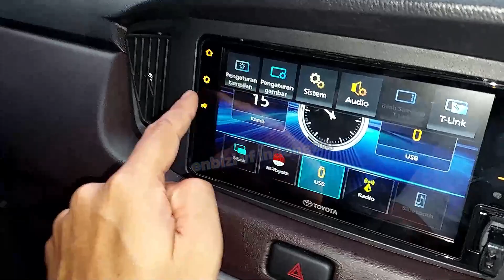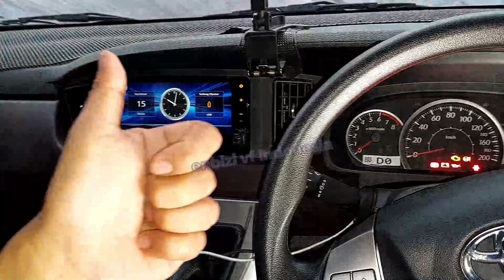Cara ON OFFkan Notifikasi Hari Ganjil Genap Di Layar Mobil Calya Sigra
Panduan tutorial cara menghidupkan mematikan atau meng on off kan Notifikasi Hari Ganjil Genap Di Layar head unit Mobil Toyota Calya dan kemungkinan sama di mobil daihatsu Sigra bahkan di mobil lainnya yang UInya sama.
Our other subscription channels:
atau
atau jenis premium (lebih mahal sedikit) :
4K HDMI Switcher 4 in 1 out PX HD2-417 dengan IR Remote Control